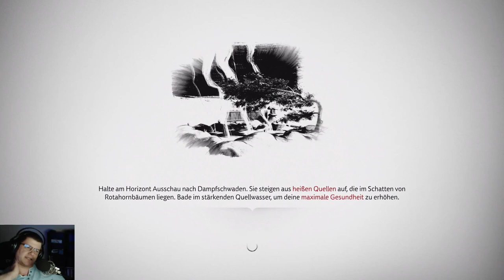Ghost of Tsushima #081